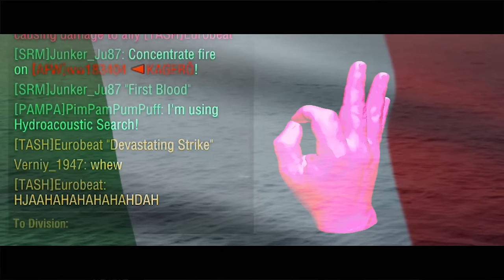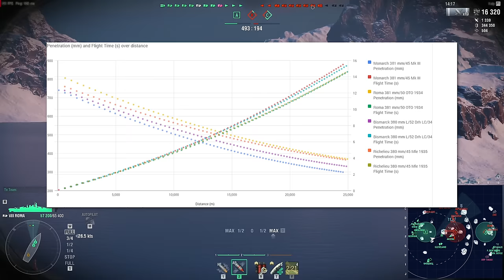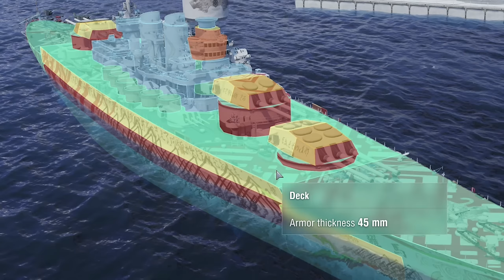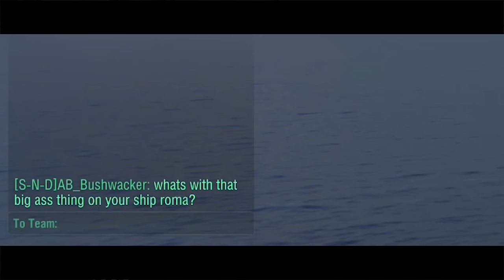PIZZA, PASTA... | ROMA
...put it in the box!